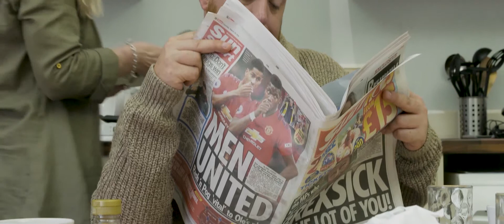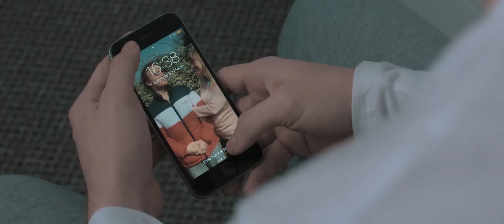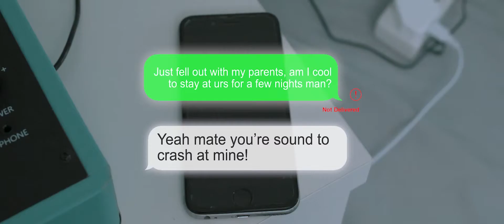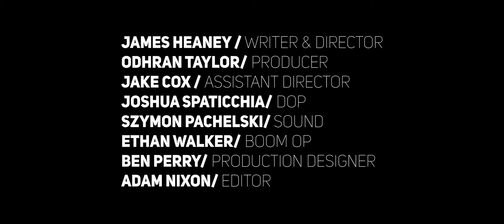Leaving Home [SHORT FILM]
After having an argument with his dad, Liam decides that he's leaving home as he's had enough of being judged. Will he be able to leave without tearing the family apart?

Written and Directed by me for a second year project at University.

CREDIT: Goldbox Productions Limited